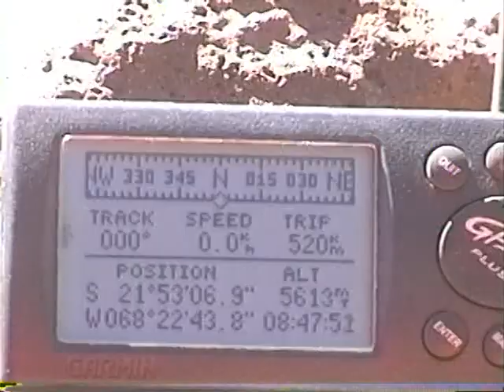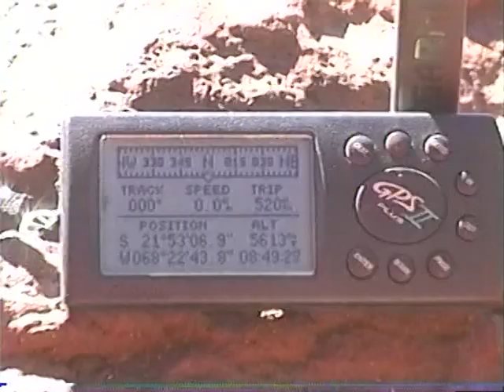Sobre el Campo Uno a 5 613m s n m